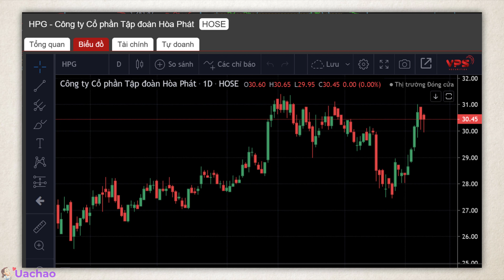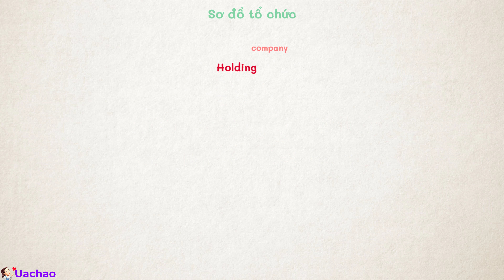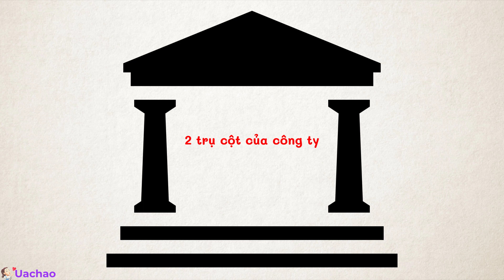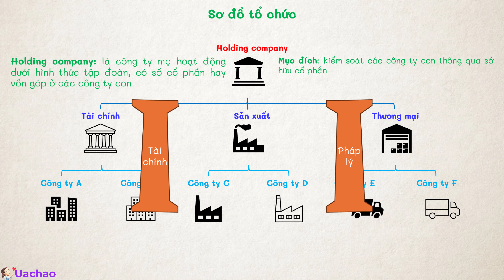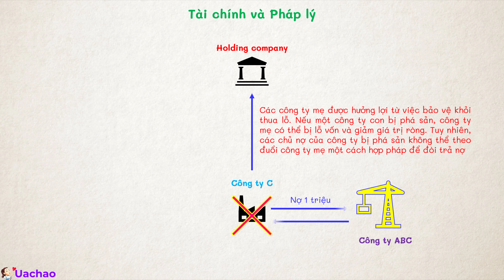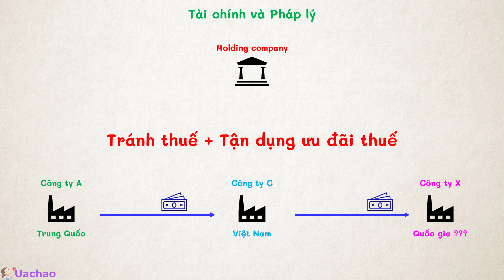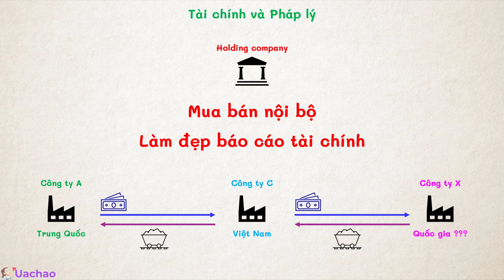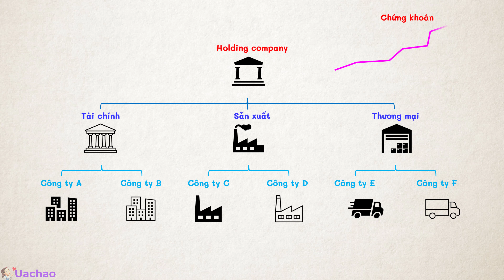Tài chính - phân tích công ty mẹ con (holding company) và rủi ro lớn nhất đối với nhà đầu tư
Made with love by Uachao !

Công ty Holding là một công ty mẹ dưới hình thức tập đoàn, công ty trách nhiệm hữu hạn  sở hữu đủ cổ phiếu để nắm quyền biểu quyết ở một công ty khác, có thể kiểm soát các chính sách và giám sát các quyết định quản lí của công ty đó.
Mặc dù công ty Holding sở hữu tài sản của các công ty khác, công ty Holding chỉ duy trì vai trò giám sát và do đó không tích cực tham gia vào việc điều hành hoạt động hàng ngày của doanh nghiệp kia.
Ví dụ: một công ty con có thể sở hữu thương hiệu và nhãn hiệu của tập đoàn mẹ, trong khi một công ty con khác có thể sở hữu bất động sản, một công ty khác có thể sở hữu máy móc thiết bị và những công ty khác có thể sở hữu và vận hành một chuỗi nhượng quyền thương mại riêng biệt.
Chính vì sự phức tạp mà công ty mẹ con cũng mang nhiều rủi ro khi đầu tư vào loại công ty này. Hãy cùng mình học về kiến thức thú vị này nhé!